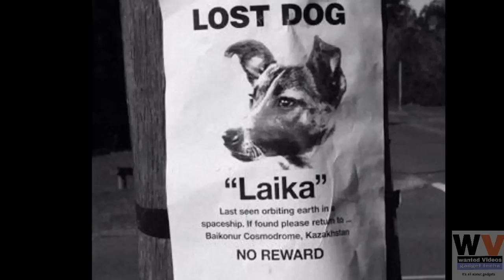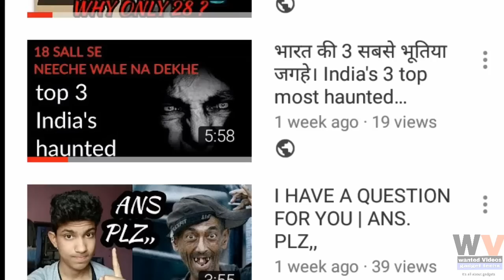चाँद पर पहला कदम किसने रखा था | WHO STEEPED FIRST AT MOON MYSTERY REVEALED,LAIKA STORY IN HINDI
चाँद पर पहला कदम क्यासचमे एक कुत्ते ने रखा था | who steeped first at moon mystery revealed,wanted techs 4

आखिर Laika के साथ क्या हुआ था ||sad story of laika first dog in space

We all know that Laika was a Soviet space dog who became one of the first animals in space, and the first animal to orbit the Earth. But did you know that Laika was a stray, picked up from the Moscow streets just over a week before the rocket was set to launch? Also We did not know what happened to her actually after liftoff Soviet Union's Sputnik 2 mission in November 1957 for Soviet space program? Little was known about the impact of spaceflight on living creatures at the time of Laika's mission, and the technology to de-orbit had not yet been developed, so Laika's survival was never expected. The true cause and time of her death were not made public until 2002; instead, it was widely reported that she died when her oxygen ran out on day six or, as the Soviet government initially claimed. But what happened actually? The mystery of Laika revealed. To know it watch the video fully.

आखिर Laika के साथ क्या हुआ था,
आसमान में हुई थी इस कुत्ते की मौत,
The Sad Story of Laika,
the Space Dog, and Her One-Way Trip|Earth
Laika की तरह इन जानवरों के साथ क्या हुआ था, The Sad Story of Laika & Other Animals
Kalpana Chawla Story,
India's daughter(in Hindi) - Kalpana Chawla First Indian Woman In Space
ये था स्पेस में जाने वाला पहला प्राणी | Laika Space Dog History in Hindi | first animal in space
अंतरिक्ष में जाने वाला पहला जानवर लाइका Laika Dog Story in Hindi
Chandpar pehla kadam kisne rakha tha,
Chandpe pehla kadam

My gears-

My fitness band-
My phone-
My laptop-
My mic-
My camera-
My lights-